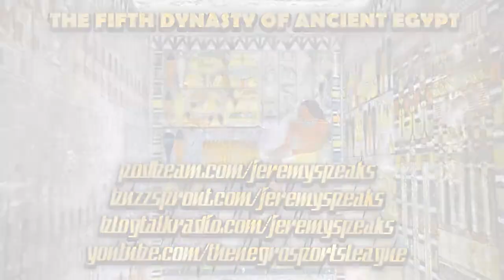THE FIFTH DYNASTY OF ANCIENT EGYPT